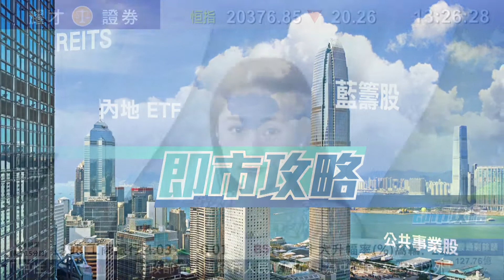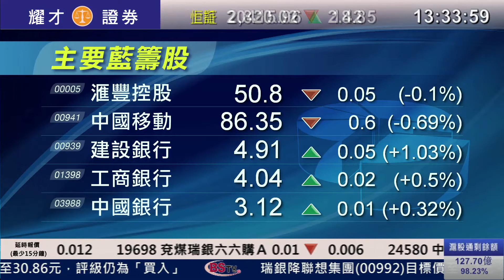耀才財經台 即市攻略 曾小如 譚智樂－聯想集團(0992)前景分析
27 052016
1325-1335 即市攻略